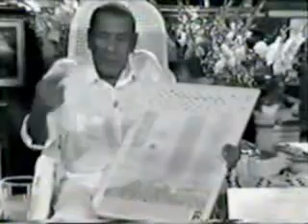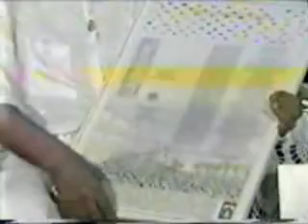MJC divulgando Cultura Racional